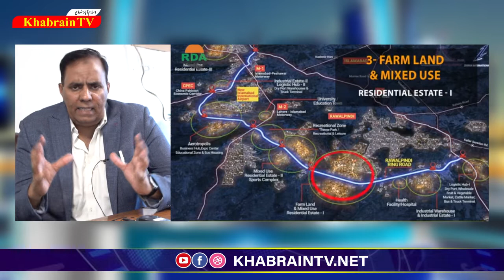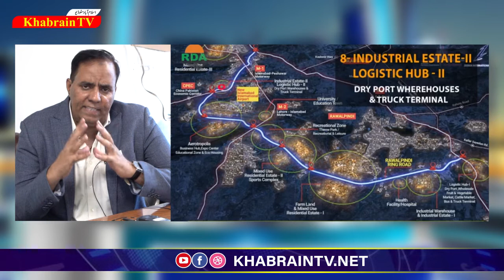Exclusive story of ring road project |Update of ring road project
Exclusive story of ring road project |Update of ring road projectmotorway city islamabad